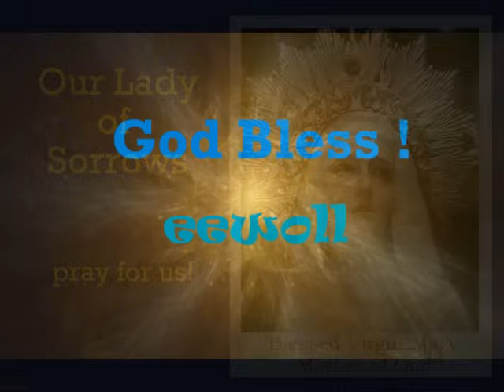Novena to Our Lady of Sorrows